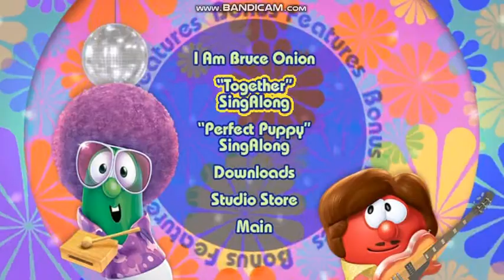veggietales celery night fever dvd menu walkthrough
this dvd menu is cool but this copy from the library is very scratched so it can only play a few scenes. when going on special features and trying to watch it, it just gets stuck and gives up back to the main menu so oof.
i was able to do this walthrough though. i couldn't find any decent ones online so...